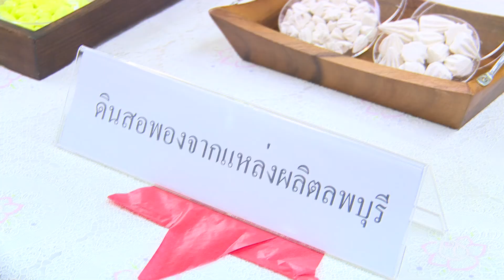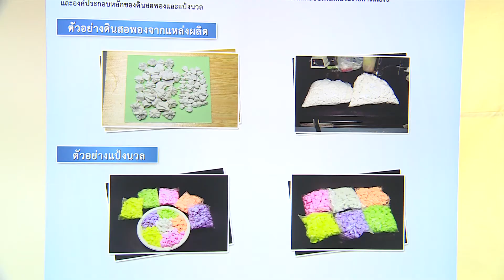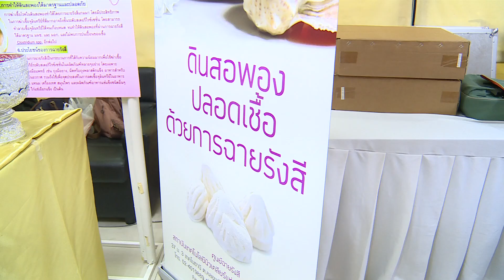ข่าวดึก NBT รายงาน... สงกรานต์ปลอดภัย ดินสอพองปลอดเชื้อ